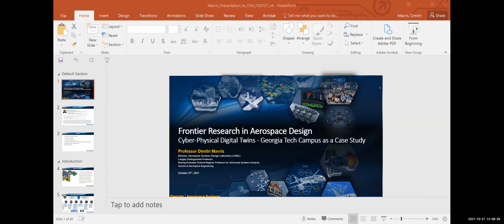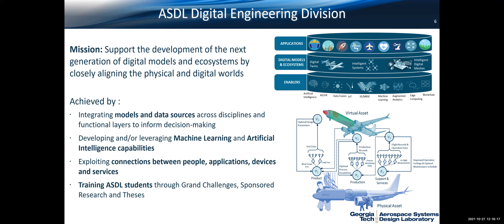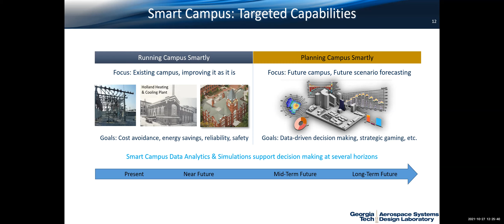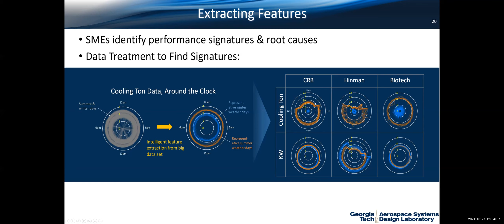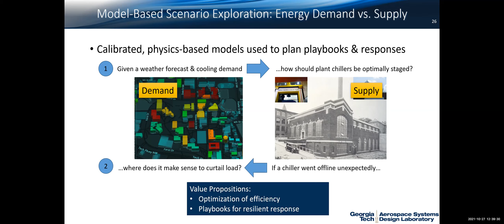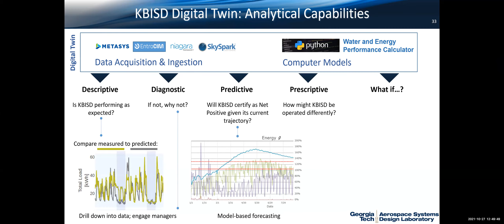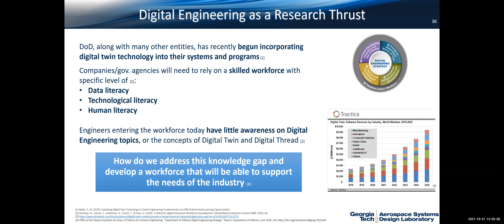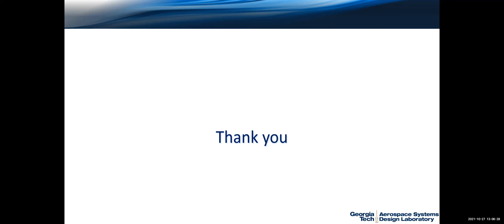GSC Seminar - Cyber-Physical Digital Twins Georgia Tech Campus as a Case Study - Dimitri Mavris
Abstract
Digital Engineering, in its very essence, is concerned with advancements in computing, modeling, data management, and analytical capabilities to improve the practice of engineering.  The key to Digital Engineering is the concept of Digital Twin.  While initially developed for industrial systems, Digital Twins are now being implemented for socio-cyber-physical systems (e.g. smart buildings, smart cities, etc.) due to their ability to leverage the benefits of digital technologies to non-digital systems. From a systems engineering perspective, digital twins leverage artificial intelligence, machine learning, along with data and visual analytics to provide many analytical and reasoning capabilities: (1) Descriptive (what happened/what is happening?), (2) Diagnostics (why did it happen?), (3) Predictive (what is likely to happen?), and (4) Prescriptive (how to act in response?). These capabilities stem from the connection between the models and system data, which is the essence of a digital twin.
In his presentation, Professor Mavris will first present a multi-scale, integrated environment that supports situational awareness, optimization, as well as forecasting and virtual experimentation at the Georgia Tech campus level. He will then discuss recent efforts in developing a Digital Twin of GT’s Kendeda Building for Innovative Sustainable Design (KBISD). The use of the Digital Twin made it possible for KBISD to receive certification in 2021 as a “Living Building” from the International Living Futures Institute (ILFI). Finally, Prof. Mavris will address the shortcomings of current approaches to the development of Digital Twins and introduce ongoing efforts towards the definition and implementation of a model-based approach to the definition and development of Institutional Management Digital Twins which leverages architectural and Model-Based Systems Engineering (MBSE) practices and principles.

Biography
Dimitri Mavris earned his B.S. (1984), M.S. (1985), and Ph.D. (1988) in Aerospace Engineering from Georgia Tech. He is the Boeing Chaired Professor of Advanced Aerospace Systems Analysis in Georgia Tech’s School of Aerospace Engineering, Regents Professor, and an S.P. Langley NIA Distinguished Professor. Additionally, he is the Director of Georgia Tech’s Aerospace Systems Design Laboratory (ASDL) and Executive Director of the Professional Master’s in Applied Systems Engineering program. Dr. Mavris’ primary areas of research interest include advanced design methods, aircraft conceptual and preliminary design, air-breathing propulsion design, multi-disciplinary analysis, design and optimization, a system of systems, and non-deterministic design theory. For the past 25 years, Prof. Mavris and ASDL have specialized in the integration of Multi-disciplinary physics-based modeling and simulation tools. Dr. Mavris has actively pursued closer ties between the academic and industrial communities to foster research opportunities and tailor the aerospace engineering curriculum towards meeting the future needs of the US aerospace industry.